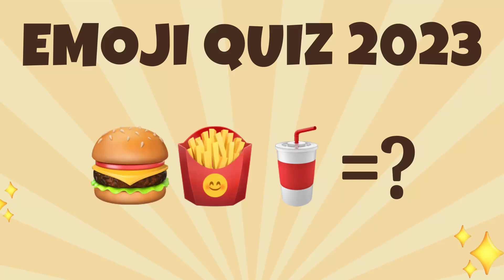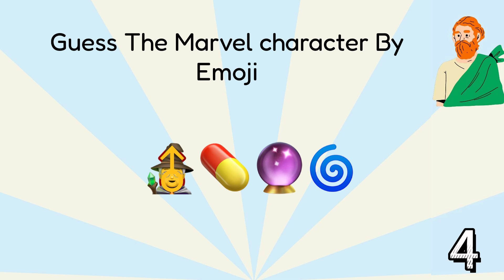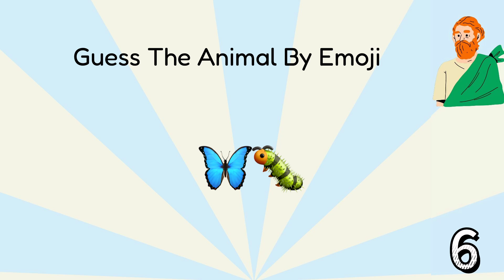Guess the Emoji｜Emoji Trivia Quiz｜Emoji Quiz 2023